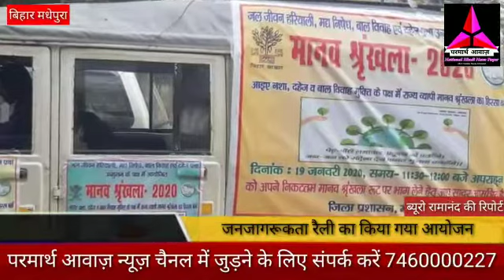जन जागरूकता रैली का किया गया आयोजन